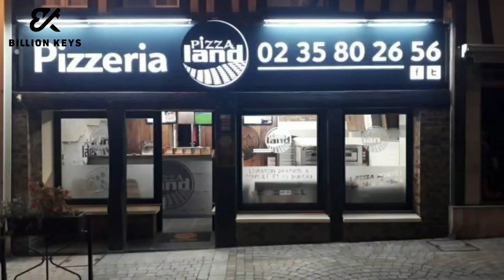Mustapha Benzia le moteur du FC Rouen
La Team BK est allée à la rencontre du milieu de terrain défensif du FC Rouen 1899 (N2), Mustapha Benzia le moteur du FC Rouen . Ce milieu de terrain de 31 ans, passé par le Caudebec Saint Pierre Foot et le CMS Oissel, il nous a donné ses clés de la réussite !